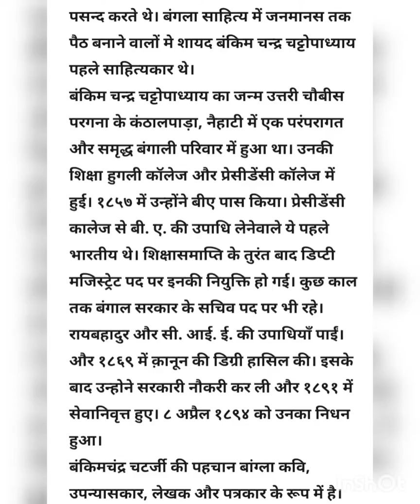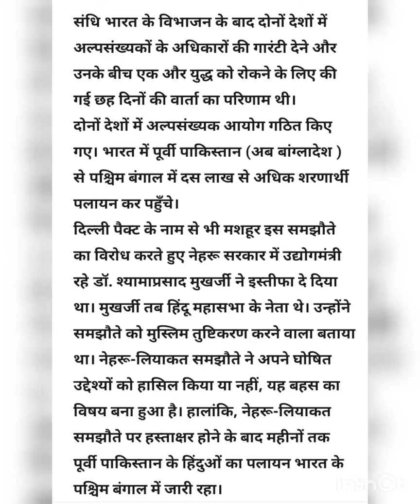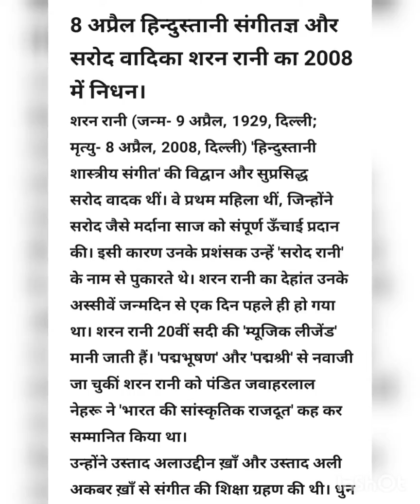8 अप्रैल आज का इतिहास (8 April History)